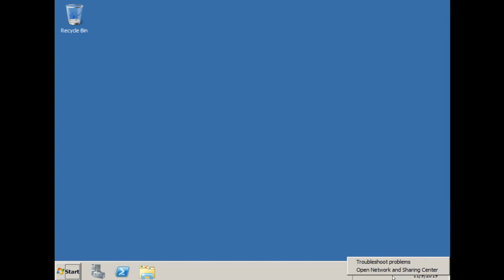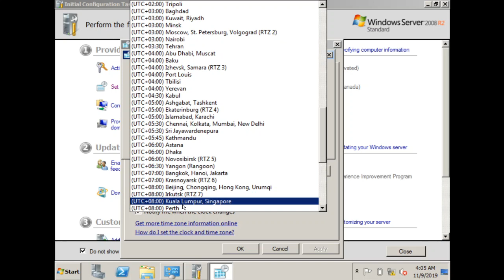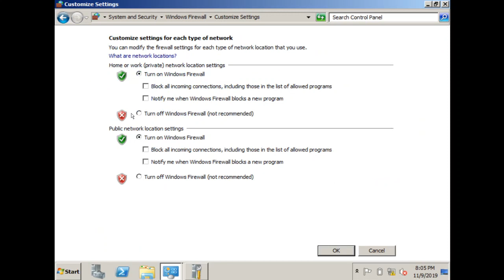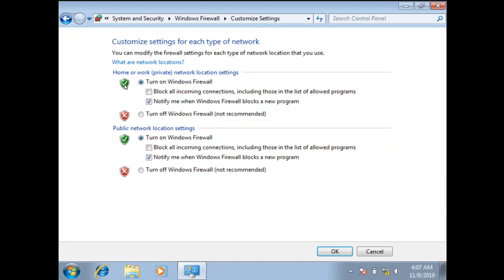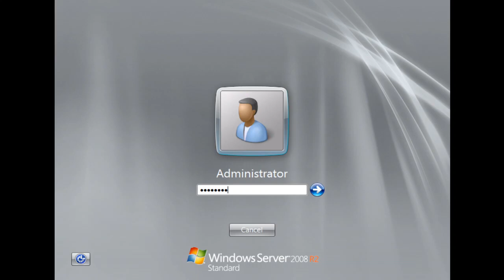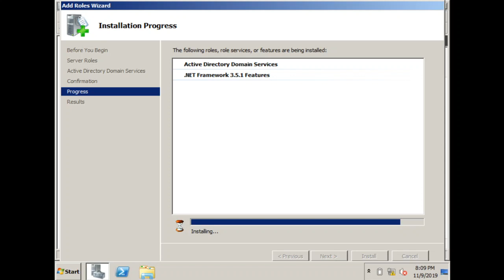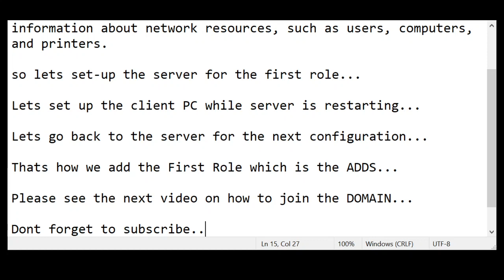1. Server Initial Configuration (OOBE)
Setting up initial configuration of the Server 2008 R2